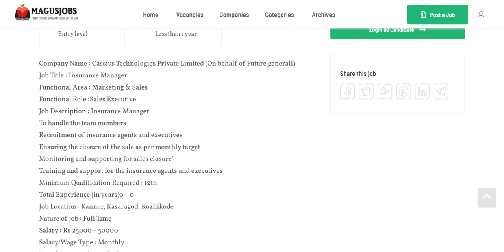Future General Kerala Recruitment 2020 For Insurance Manager | 100 Vacancy | Kerala Jobs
Future General Kerala Recruitment 2020 – 100 Vacancy For Insurance Manager